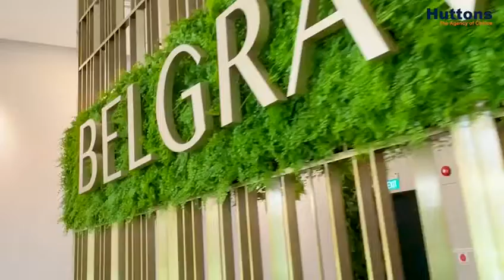Belgravia Ace strata landed houses - Contact for Direct Developer Sales & Attractive VVIP Discounts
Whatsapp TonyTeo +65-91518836